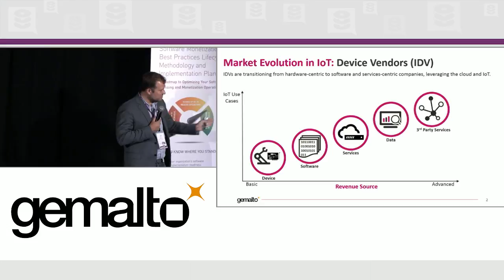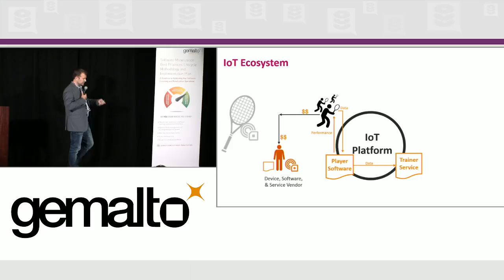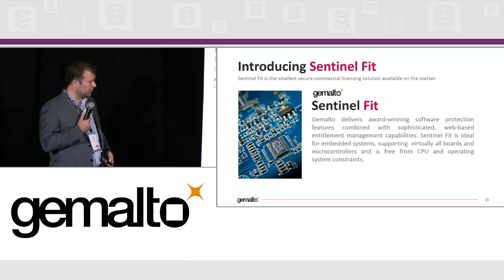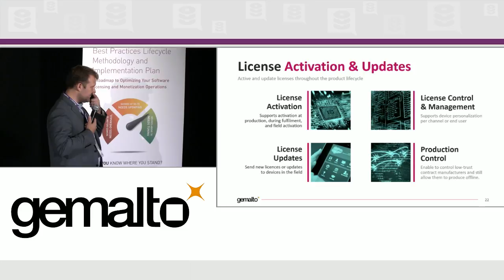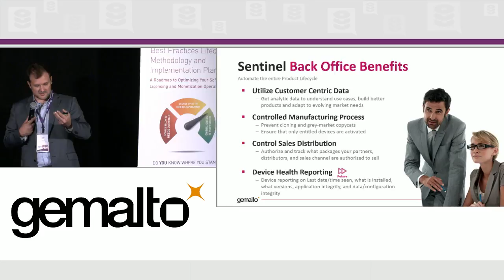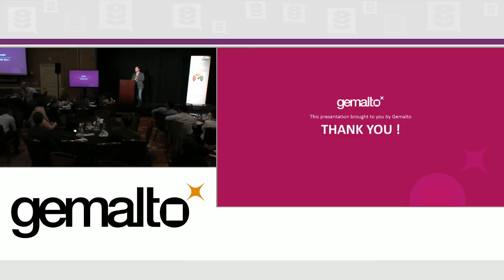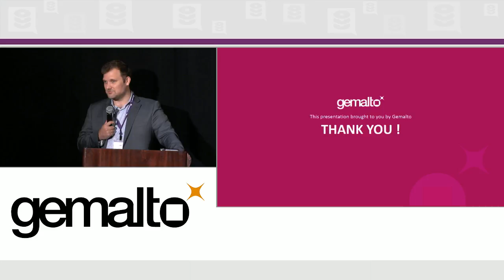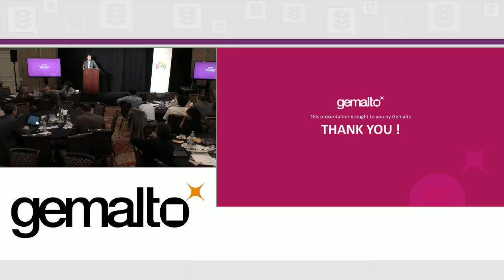LicensingLive! 2016 | Creating Value in the IoT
"Creating Value in the IoT"
Todd Steel Director, Product Management in the Software Monetization division at Gemalto, discusses how you can create value for your business while navigating the IoT.
Join our software monetization community!